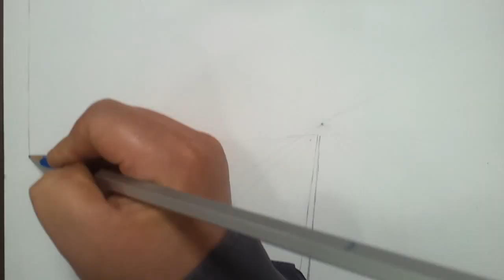투시도 그리기 1점투시 길거리 Perspective drawing one point perspective